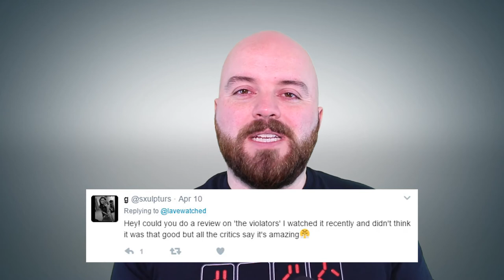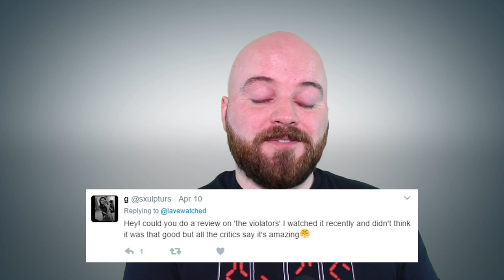The Violators Movie Review (2016)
Lave watched "The Violators" and now he's telling you what he thought about it. Helen Walsh directs this lo-fi British film about two young girls who get drawn into a seedy underworld in Cheshire, England. But is it any good?

The Violators - 2016 Movie Review
Director- Helen Walsh
Starring - Lauren McQueen, Brogan Ellis, Stephen Lord, Liam Ainswoth, Derek Barr, Callum King Chadwick, Sean McKee